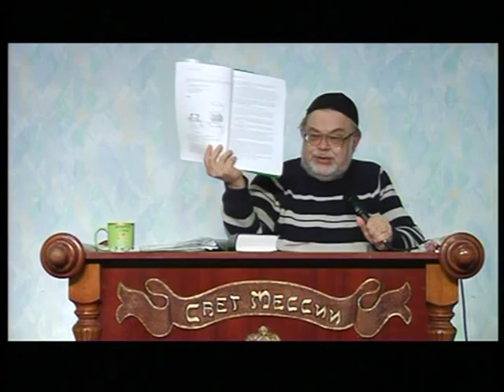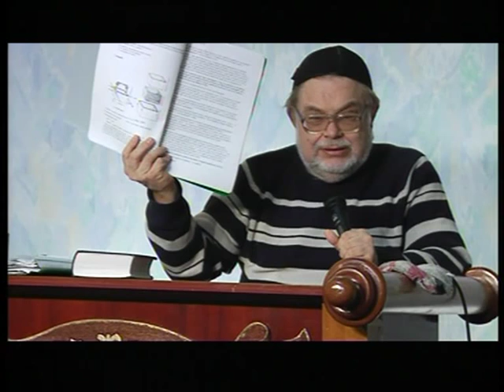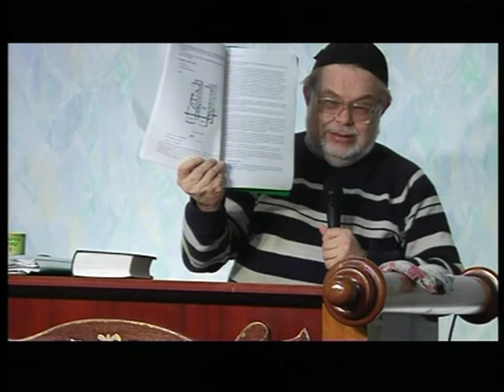МЕБИ Валерий Дэма "Разбор недельных глав Tоры - Трума" Урок 21